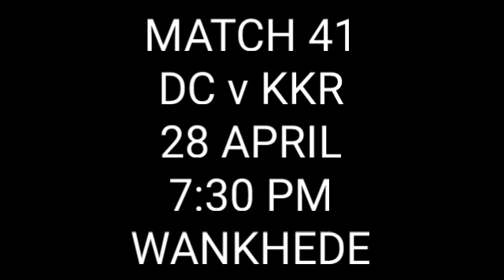IPL 2022 Schedule - Match 41 to Match 50